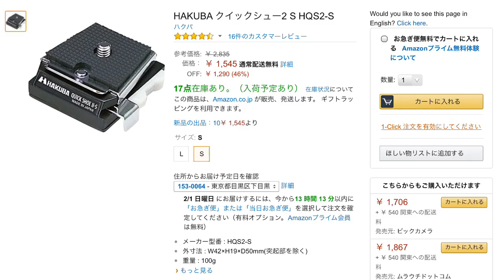月末恒例！ かじまっくのお小遣い帳 2015年1月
この動画はかじまっくの大して多くないお小遣いから今月何を買ったのかを紐解くお小遣い帳を収録してます(^^ゞ
月末恒例・・・なのに月末に間に合わなかった(´・ω・｀)スイマセン
Mac貯金頑張りすぎてほんと買い物してません！
もう買い物したい欲が爆発寸前っす(^o^;)物欲は明日への活力ｗ
あ、あとちょっと生意気なお話や、言いにくいお話も収録しましたのでお時間あればご覧くださいませm(__)m
早くMac欲しいっす(^^)

最近挙動がおかしくなってきたPocket WiFi 305ZT ボクが契約したお店↓

HAKUBA クイックシュー2 S HQS2-S

BESTEK® スマホ iphone 用クリップ式 フレキシブルアーム ホルダー 車載吸盤式スタンド付き 2in1 Set カー ナビ　スマートフォン 適用 360度回転 卓上/デスク/ ベッド/車に くねくねアームで自由自在に調節可能 BTIH750

【この動画の情報はアップロード日時点のものです、ご注意下さい】

使用アプリ

LINE camera

iMovie（ios iPad）